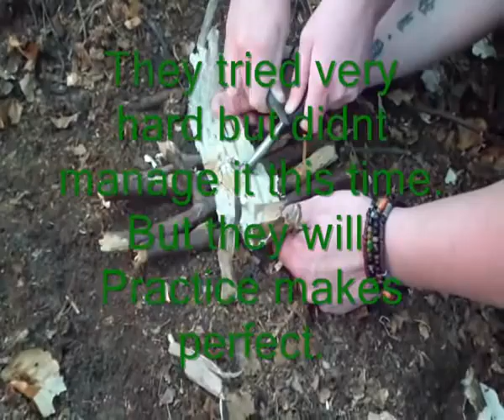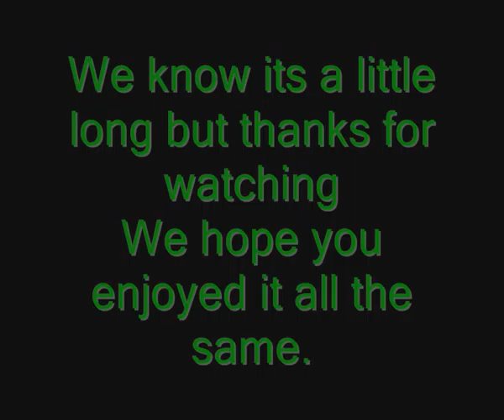Bushcraft June Bank Holiday: Group of 6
Alex and I took a group out to Thetford. We went to Grimes Graves again and actually took them into the mine itself. After plenty of walking we found a camp site. It rained heavily all weekend but we kept warm and dry and still had a good time.